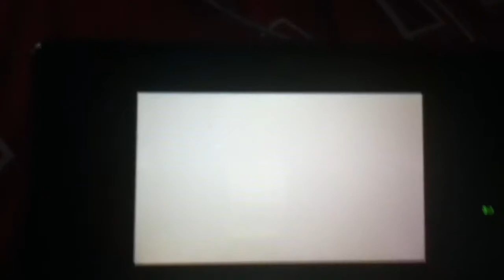WuHu Mountain Loop Glitch: Mario Kart 7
A glitch I saw some other guy do in MK7. Did you already know this?